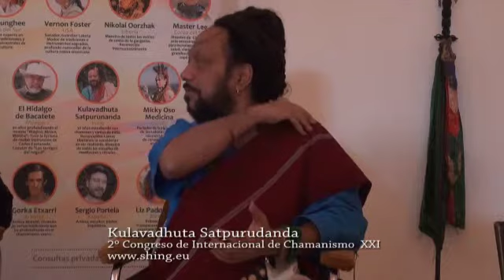Kulavadhuta Madrid 2017